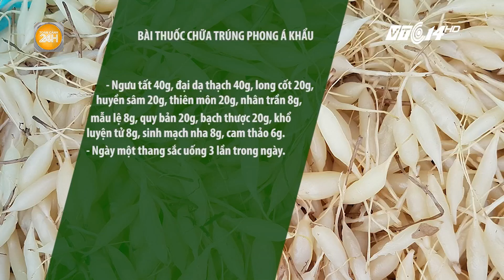Không cần thuốc tây, hành tăm giúp bạn khỏe lại nhanh chóng sau cơn trúng gió | Toàn cảnh 24h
Toàn cảnh 24h | Nghiên cứu khoa học đã chứng minh hành tăm chứa nhiều thành phần có tác dụng kháng viêm, giảm đau, giải độc. Chính vì vậy, loại củ này được sử dụng rộng rãi trong y học dân gian để điều trị nhiều bệnh, trong đó có trúng phong và á khẩu.